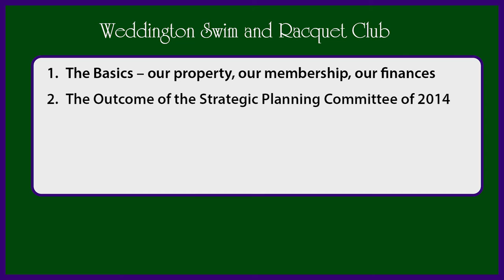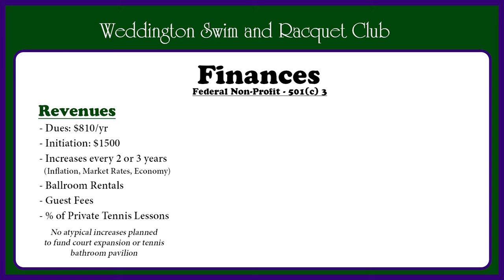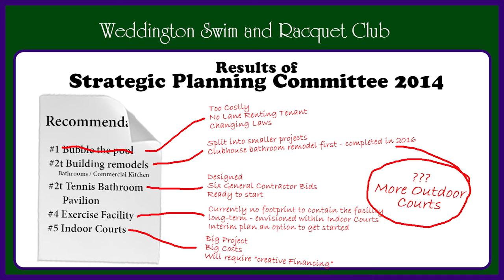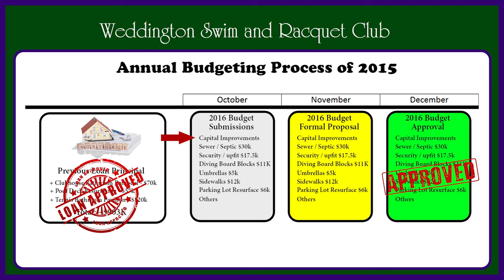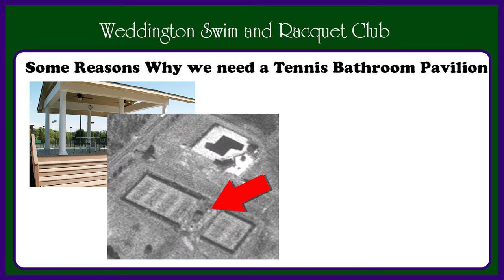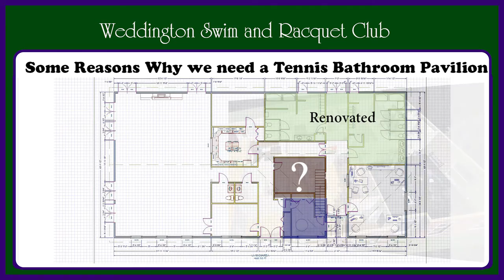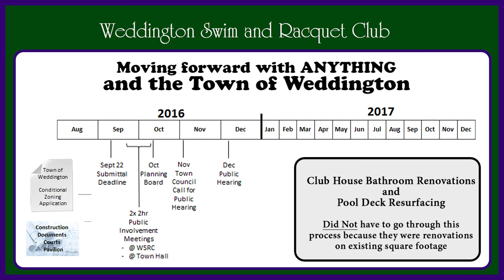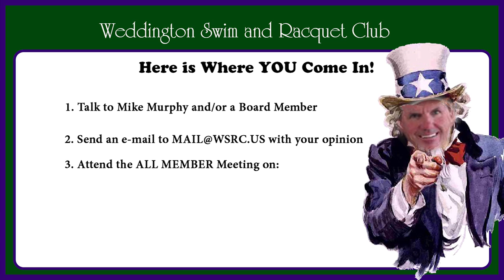Strategic Planing Main Youtube 1080p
Weddington Swim and Racquet - Strategic Planning Video 2016